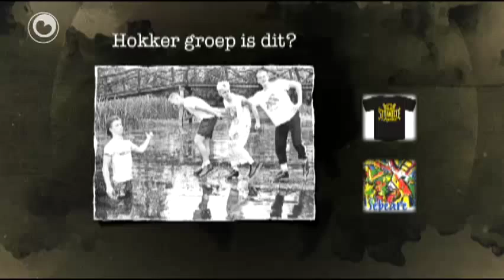Fryske Top 100 fan 10 desimber 2011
Sneon de twadde ôflevering fan Fryske Top 100 TV. De 'Topper' is dizze wike it duo Die Twa. Sy sjonge harren miskien wol meast bekende hit 'Fûgels', dy't ferline jier einige op it twadde plak yn de Fryske Top 100! Die Twa sjongt dêrneist ek it ferske 'Hâld my fêst'. It orizjineel is fan Xander de Buisonjé, dy't it nûmer yn 2008 op de Fryske Music Night foar it earst yn it Frysk song.

De 'Tipper' is dizze wike de band 'The Hangouts'. Sy hawwe oant no ta benammen Ingelsktalige nûmers makke. It nûmer dat sy sjonge hjit 'Gjin bern mear' en is in oersetting fan ien fan harren eigen nûmers. Wa wit wolle jo 'The Hangouts' wol yn jo Top 5 sette!

Ferslachjouwer Femke de Walle siket dit kear út hoe't de grutte hit 'Frysk Hynder' ta stân kommen is. Sy sil op besite by Griet Wiersma.

Presintatoaren Wim Brons en Geert van Tuinen ynterviewe de live artystenen de Top 100 TV-kwis is der ek wer. Fryske Top 100 TV is opnommen yn muzykkafee Ma Kelly's yn Fryske Peallen.

Fryske Top 100 TV, fan 18:30 oere ôf alle oeren op Omrop Fryslân Televyzje